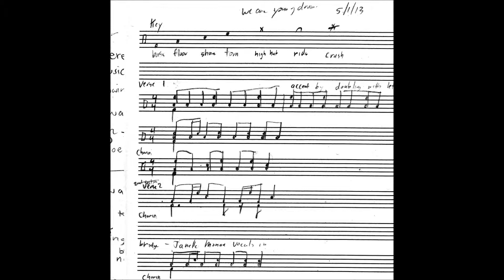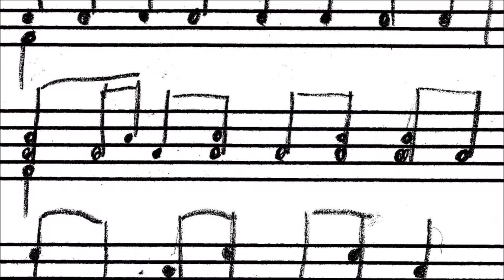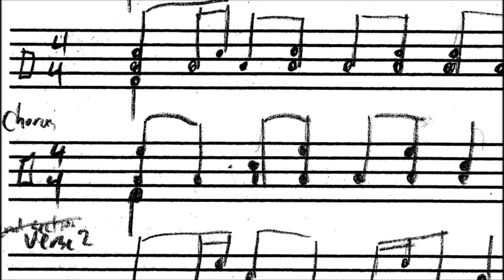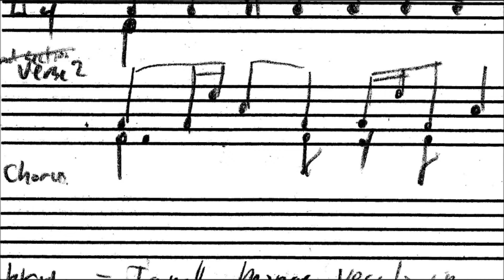Boom Boom Tat : J.D. Drum Lesson #2 April 9 2013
Drum Teacher: Justice Constantine